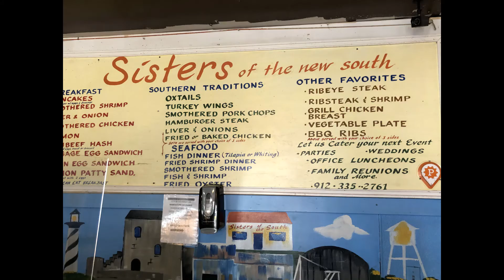Sisters-Restaurant of Savannah, GA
If you are looking for real soul food of the South, try Sisters! I had the Oxtail with sides of okra, cabbage, and green beans. OMG! It was soo good!
I wanted other travelers to know they can experience real southern soul food without breaking the budget. This is just something you can't get at the popular new restaurants on the busy riverfront. For soul food the locals eat, you have to venture out of the touristy areas.